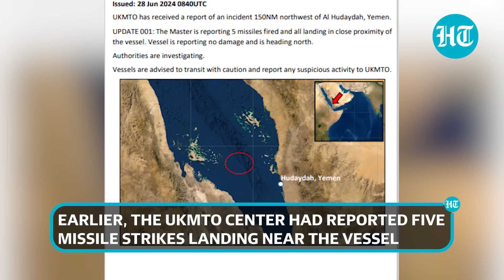Israel’s ‘Biggest’ Supporter Targeted By Houthis; Four Ships Attacked, Five Missile Strikes |Reports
Yemen's Houthi militant group on Friday claimed responsibility for attacking a Liberia-flagged vessel in the Red Sea that a maritime agency said had survived five missiles, while also saying they targeted three other vessels including two in the Mediterranean. The Iran-aligned Houthis say their attacks on shipping lanes are in solidarity with Palestinians in the war between Israel and the militant Islamist group Hamas.

INTERNATIONAL NEWS